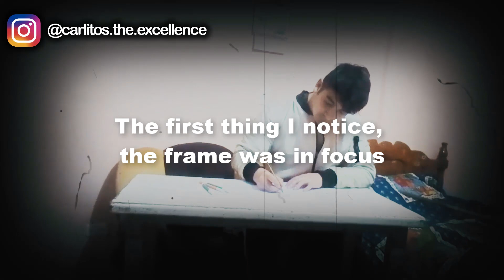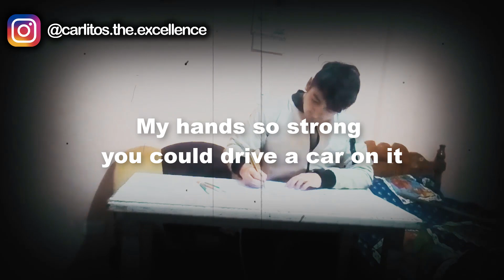Sia - Perfect [Video Lyrics]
Sia - Perfect LYRICS
I like a smile with a kink in it
A hand with a drink in it
I like a wall with a chink in it
I wanna believe, but I'm just thinking it
I wanna know what you're waiting for
Gonna make a move or debate it more
He who was saying ?I'm later for?
Don't wait all night cause you're beautiful

The first thing I notice, the frame was in focus
Could see you were hopeless
There's no giving up
No giving up

Oh, babe, oh, babe
You're perfect in your own way
Them other girls are boring
Pull me like a lightbulb
And them other girls are so cold, oh

I like a body with a scar on it
My hands so strong you could drive a car on it
Legs so long I could get lost on them
I pick you up when you hit by them
I like a soul with a glow to it
Okay with pain, we can grow through it
I didn't sink, no, no, I knew it
Someone who gets when you do, when you don't do it

You know I can bubble-wrap you here
Keep you from the way until, oh
Love is here between the sheets
You're my awkward kind of beauty
Ooh

And them other girls are so cold

You're perfect in your own